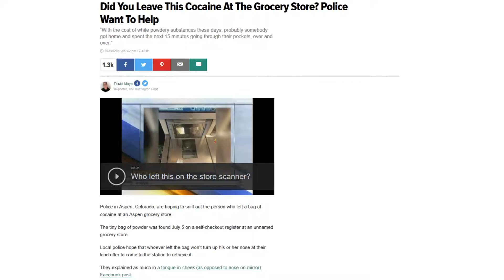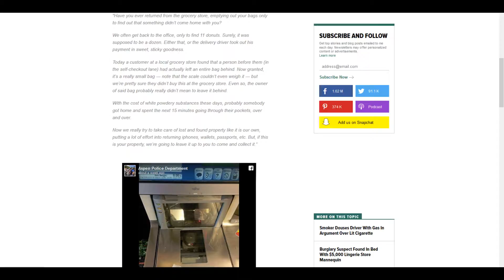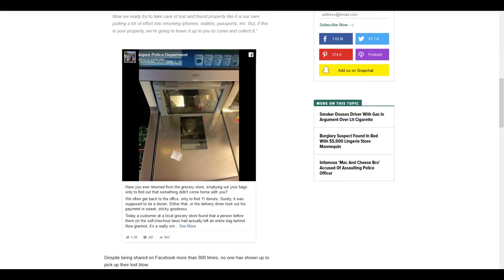Free cocaine at the grocery store?